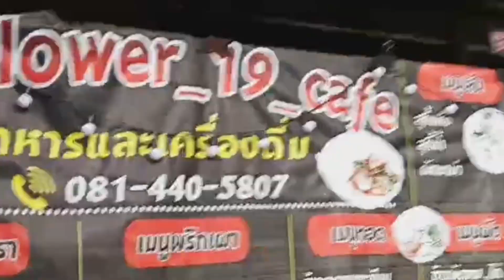ไฟไหม้บ้านเรือนประชาชน ภายในตรอกสาเก เขตพระนคร กทม.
วันที่ 12 ตุลาคม 2566 เวลา 09.14 น. ศูนย์วิทยุพระราม 199 รายงานเหตุเพลิงไหม้บ้านเรือนประชาชน ภายในตรอกสาเก ถนนราชดำเนินกลาง แขวงวัดบวรนิเวศ เขตพระนคร เจ้าหน้าที่สถานีดับเพลิงและกู้ภัยภูเขาทองกำลังไปที่เกิดเหตุ

เวลา 09.19 น. เบื้องต้นลักษณะที่เกิดเหตุเป็นบ้านไม้ 2 ชั้น เพลิงอยู่ระหว่างการลุกไหม้ เจ้าหน้าที่กำลังใช้น้ำ

เวลา 09.36 น. ขณะนี้เพลิงสงบ รายละเอียดเพิ่มเติมอยู่ระหว่างการตรวจสอบ

ศูนย์วิทยุพระราม 199 สรุปเหตุเพลิงไหม้บ้านเรือนประชาชน ในซอยตรอกสาเก สถานที่เกิดเหตุ เลขที่ 30 ซอยดำเนินกลางใต้ ถนนตะนาว แขวงบวรนิเวศ เขตพระนคร กรุงเทพมหานคร ประกอบกิจการ ที่พักอาศัย ลักษณะที่เกิดเหตุเป็นบ้านไม้ 2 ชั้น ปลูกติดกันหลายหลัง ต้นเพลิงเกิดขึ้นที่ชั้นบนของบ้านเลขที่ 30 เพลิงลุกไหม้บ้านต้นเพลิงเสียหายจำนวน 3 ห้อง ลุกลามบ้านเลขที่ 113/2, 113/5 เสียหายบางส่วน พื้นที่เพลิงไหม้เสียหายโดยประมาณ 1 ไร่ รถดับเพลิงใช้น้ำทำการดับเพลิงสงบ ข้อสันนิษฐานเบื้องต้นสาเหตุเพลิงไหม้เกิดจากไฟฟ้าลัดวงจรที่มิเตอร์ไฟฟ้า ที่เกิดเหตุไม่มีผู้ได้รับบาดเจ็บหรือเสียชีวิต พื้นที่รับผิดชอบของสถานีดับเพลิงและกู้ภัยภูเขาทอง